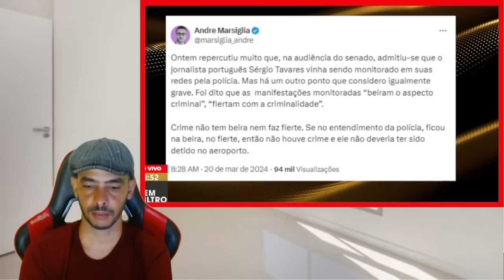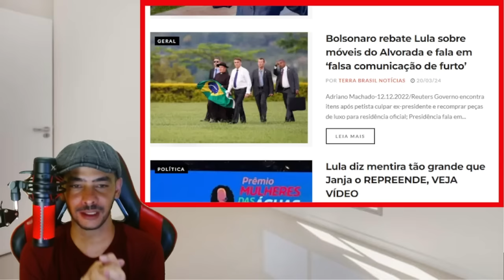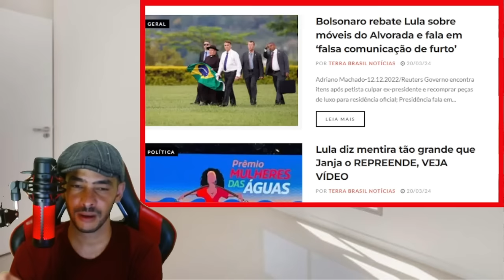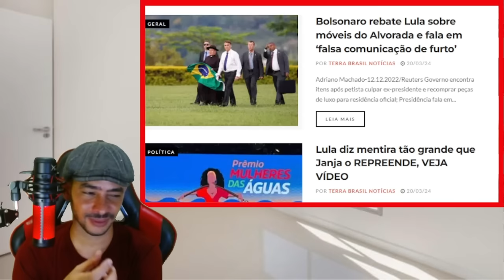RASGOU AGORA LA DEU RACHA NO SISTEMA ENTREGARM TODAS AS PROVAS QUE FALTAVA!